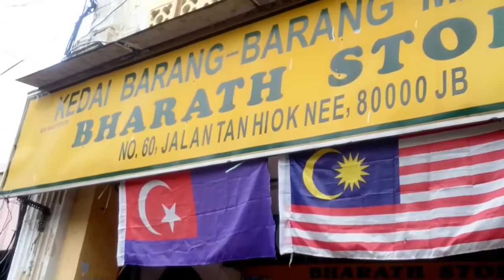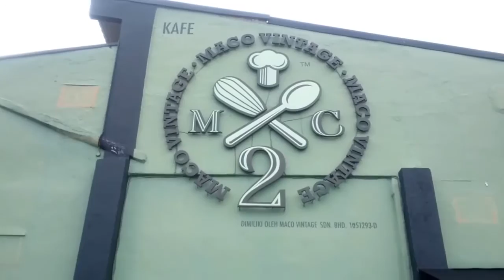Cultural Heritage Street Jalan Tan Hiok Nee Johor Bahru